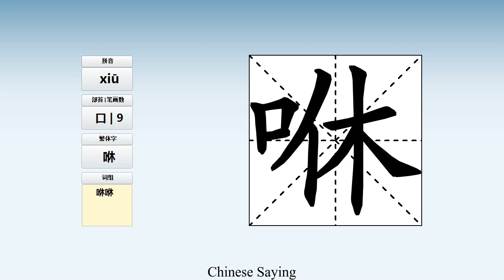How to pronounce 咻 and write 咻 in Chinese